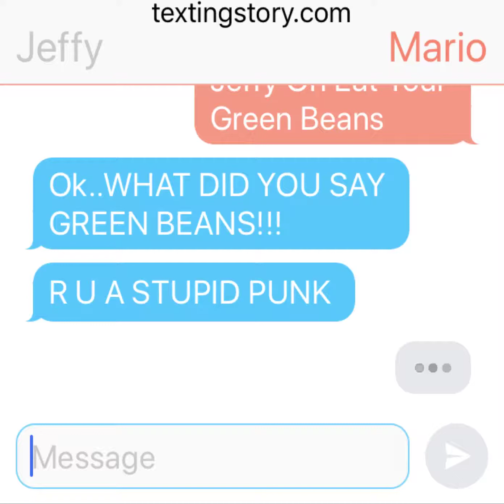Jeffy Texts MARIO